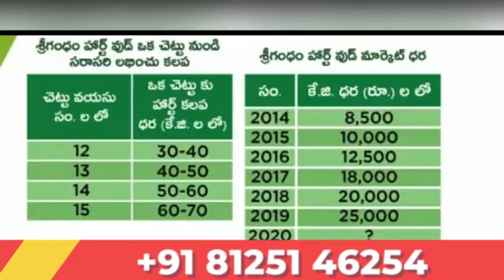605 sq yards @ just 4 Lakhs only || best investment plots for sale || Narayankhed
605 sq yards @ just 4 Lakhs only || best investment plots for sale || Narayankhed

*5lac@ 605Sq Yrds*

*Book Today Visit Tomorrow*
*Spot payment 605Sq.Yrds*
  *4,50,000/-*

*Narayankhed Sanagareddy district Near NIMZ project*

*Booking Amount 50,000/-*
Balance Amount Pay in 30days
with
👉 *30 Srighandam Plants*
👉 *20 Malabar Neem plants*
👉 *40 Fruit plants*
👉 *12 Yrs Maintainance  & Registration from Dharani portal*
👉 *Get Govt Rythu BHEEMA*
👉 *Get Govt Rythu BHANDHU*
👉 *Get Govt PassBOOK*

*Location Developments:*
👉 *National Manufaturing Investment Zone,13000Acars*
👉 *National High Way (161)-6line*

👉  *Near to Bhidar Airport*

*Confim Your Loaction For site visit*
 *Cab Available PicUp & Drop*

*Sundar*
*Neemsboro farms*
*Director*

32 lakhs only || g+1 house for sale || near uppal metro station || below 40 lakhs property for sale

very low budget houses for sale | 2bhk houses for sale | low price house for sale | online realtors

house for sale in dilshuknagar
2bhk house for sale
2bhk house for sale in uppal
2bhk house for sale in kothapet
2bhk house for sale in hayatnagar
2bhk 2bhk house for sale near main road
2bhk in apartment
2bhk near bus stop
very low price independent house for sale.
very low price house for sale
very low price 2bhk house
independent house for sale in hyderabad uppal,
independent house for sale in hyderabad malkajgiri,
independent house for sale in hyderabad nagole,
independent house for sale in hyderabad attapur,
independent house for sale in hyderabad almasguda,
independent house for sale in hyderabad at 10 lakhs cost,